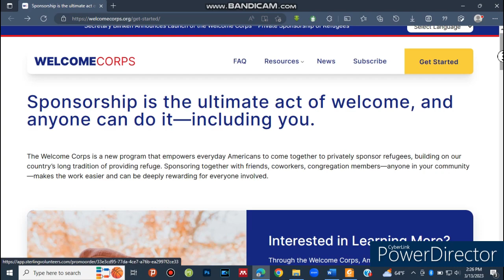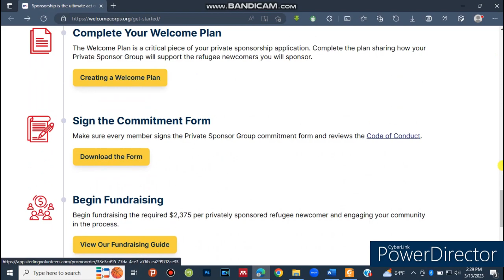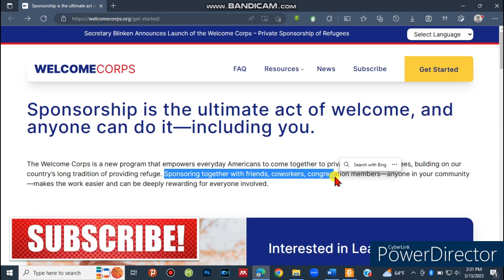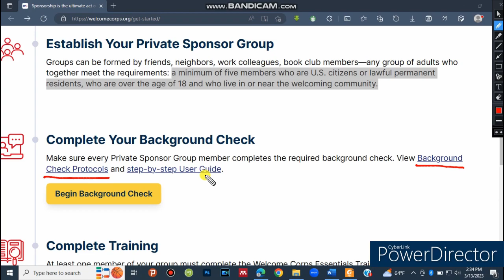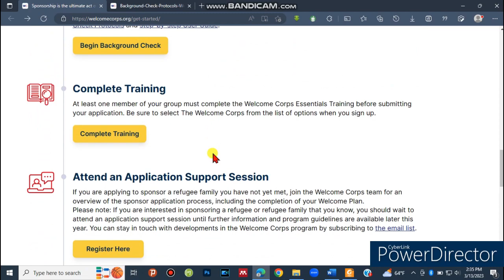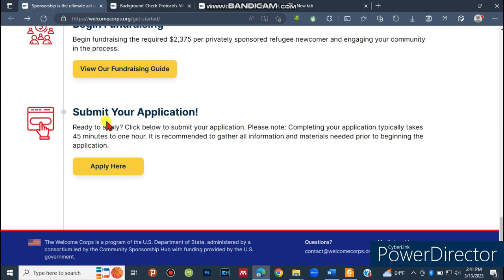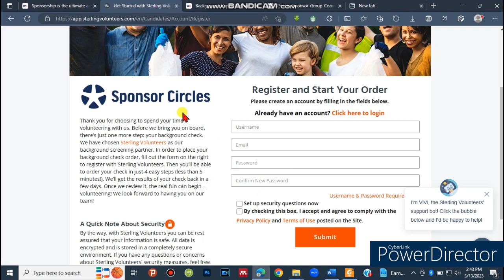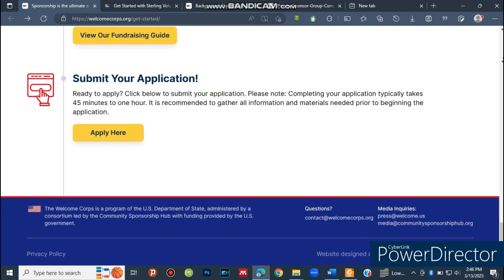🔴E TM103| የአዲሱ አሜሪካ የመግቢያ ህገ ደንብ ሙሉ ማብራሪያ | Full Tutor for "Welcome CORPs" Program| Step by Step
የአዲሱ አሜሪካ የመግቢያ ህገ ደንብ ሙሉ ማብራሪያ
Full Tutor for "Welcome CORPs" Program Amharic
Step by Step
መልካም ዜና ! አዲሱ አሜሪካ የመግቢያ ህግ ይፋ ሆነ
Welcome CORPs Now Released
Blinken announced that a private sponsering groups can take a refugees from abroad

            ከእኛ ጋር ቤተሰብ ስለሆኑ ከልብ እናመሰግናለን።

ሌሎች ቪዲዮችን ለማየት 👇👇👇
በሌሎች Social Media ይከታተሉን 👇
አመሰግናለሁ !!